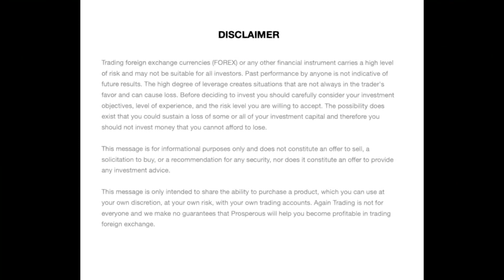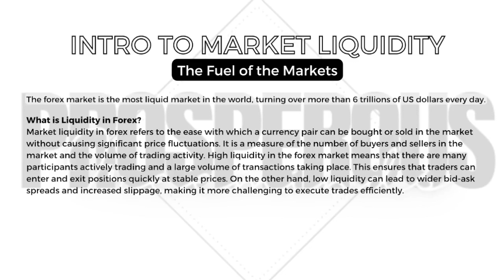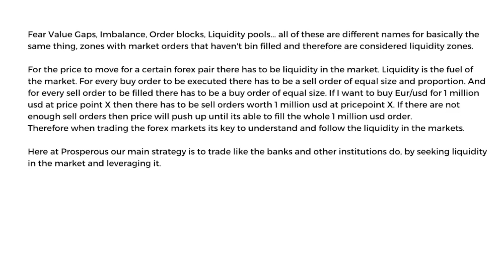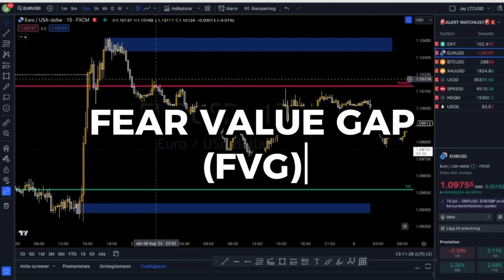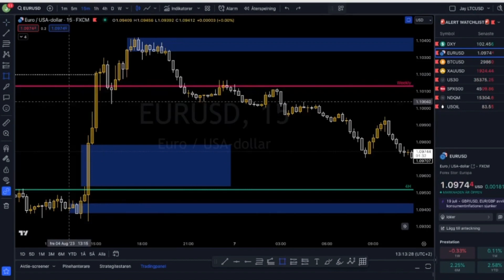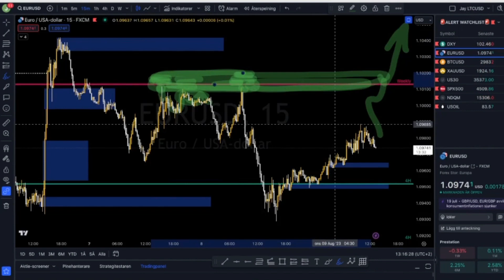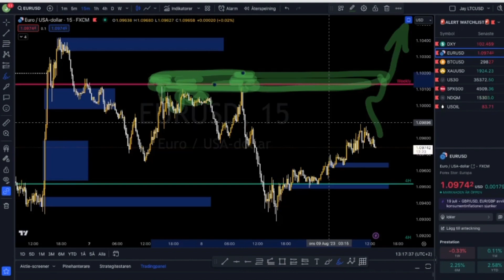Understanding Market Liquidity in Trading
✅ Airdrops, Free trading academy, givaways, Trade ideas, Live trading streams.

The markets always seek liquidity. If you know where the liquidity is then it gets a lot easier to predict where the market is going.
Liquidity in the Forex, commodities and stock market is the fuel that powers the whole market. In this Intro to market liquidity video we introduce you to the topic and make you familiar with different concepts to understanding market liquidity on a deeper level.